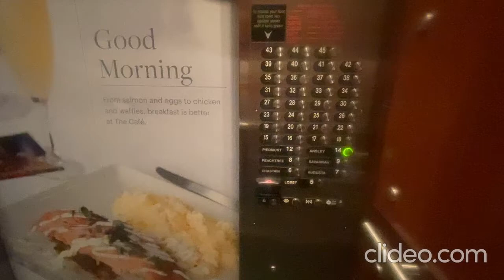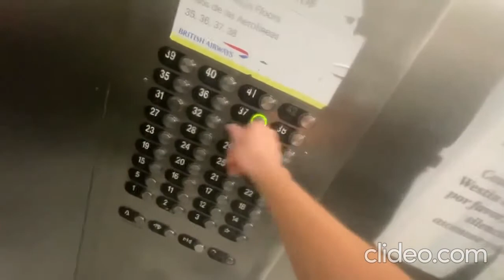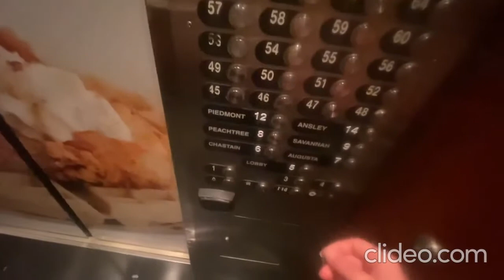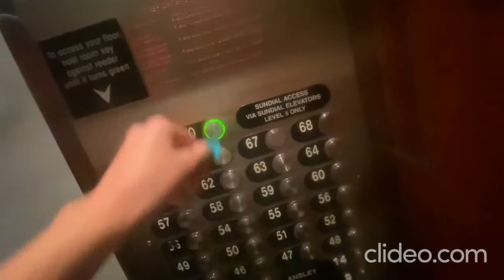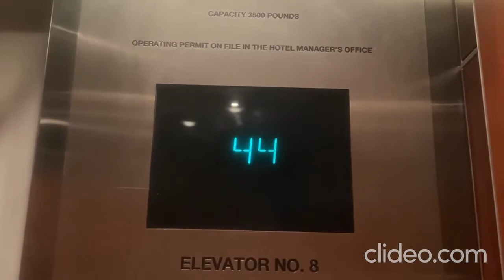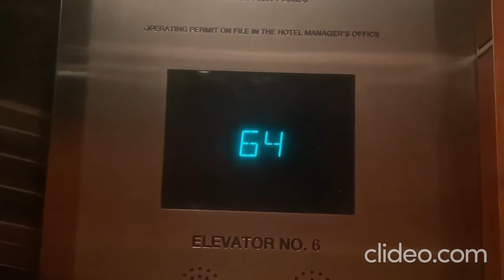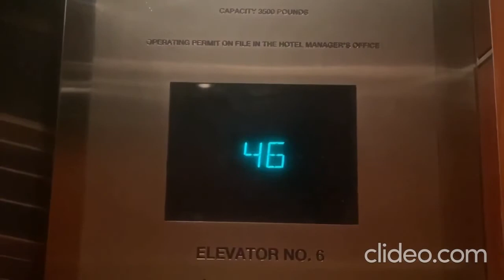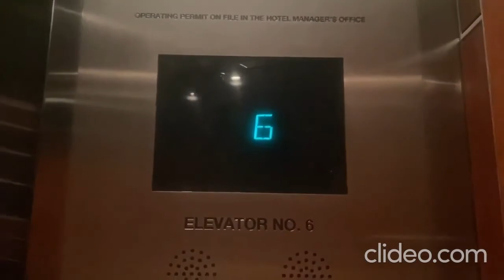The AWESOME Hotel OTIS Elevators at the Westin Peachtree in Atlanta, GA